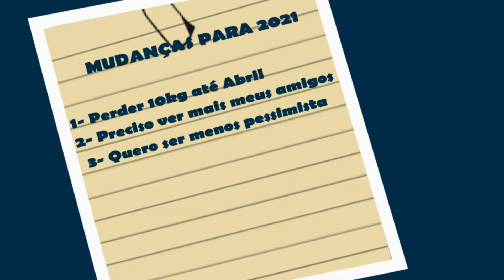O QUE PRECISO FAZER PARA REALIZAR E CONQUISTAR MEUS SONHOS EM 2021? - DR GERALDO LOPES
Descubra como dar sentido à sua vida e conquistar todas suas metas e sonhos.

Dr. Geraldo te explica como modificar seu comportamento para atingir aqueles sonhos que parecem impossíveis.

Compartilhe nosso conteúdo com amigos e familiares.